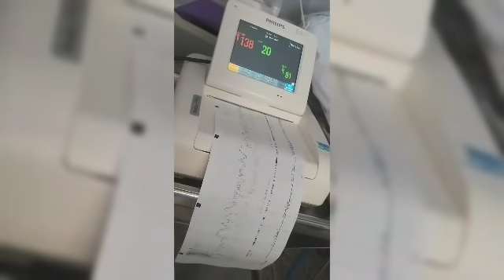PRIMO GIORNO IN OSPEDALE vlog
★ VUOI VEDERE ALTRI VIDEO?

CLICCA SULLA CAMPANELLA PER ESSERE AVVISATO TUTTE LE VOLTE CHE PUBBLICO UN NUOVO VIDEO!